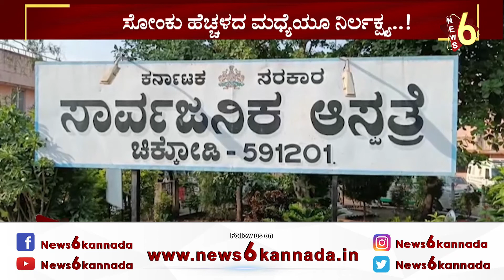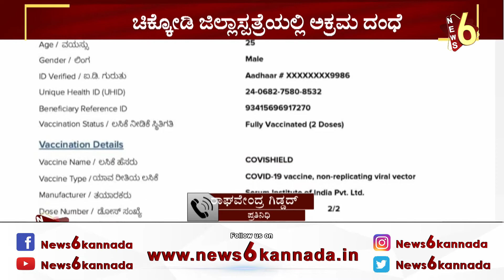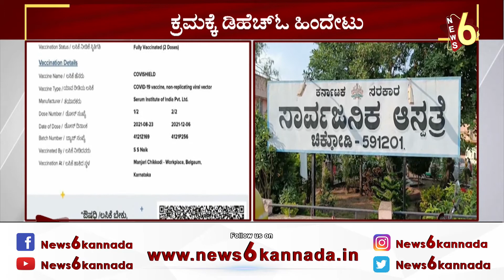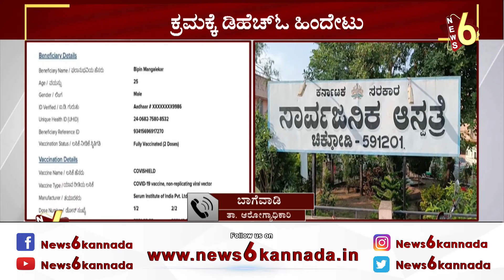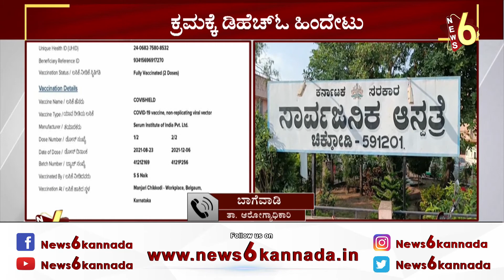ಲಸಿಕೆ ಕೊಡದೆ ಪ್ರಮಾಣಪತ್ರ ವಿತರಣೆ... Chikkodi | Issue of Certificate | NEWS6 KANNADA